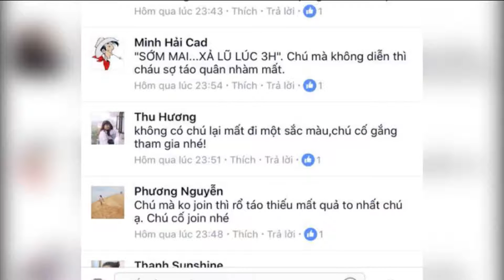(VTC14)_Nghệ sĩ hài Chí Trung có thể vắng bóng ở chương trình gặp nhau cuối năm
(VTC14) - Hôm qua, trên trang cá nhân facebook của mình, NSƯT Chí Trung chia sẻ có thể anh sẽ không tham gia chương trình Táo quân cuối năm nay.